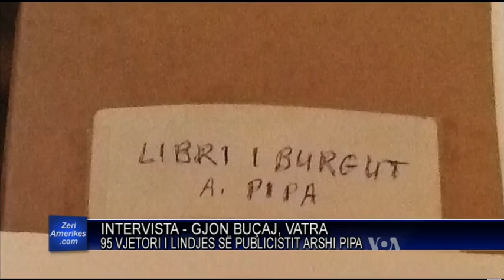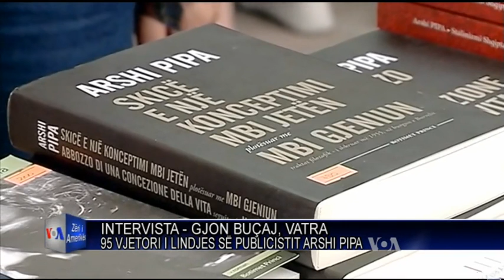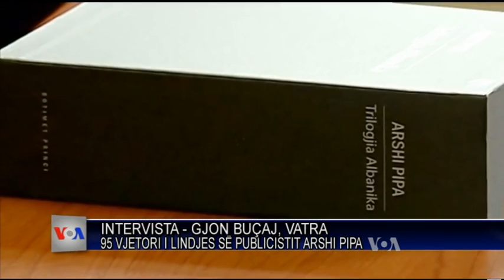Arshi Pipa në kujtimet e aktivistit Buçaj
Kryetari i shoqatës Vatra, Gjon Buçaj, kujton publicistin e shquar antikomunist Arshi Pipa, me rastin e 95-vjetorit të lindjes. Profesor Arshi Pipa u burgos nga regjimi komunist në vitin 1946, pastaj u arratis në Jugosllavi dhe në vitin 1959 erdhi në Shtetet e Bashkuara.